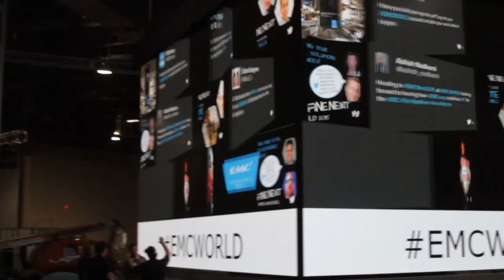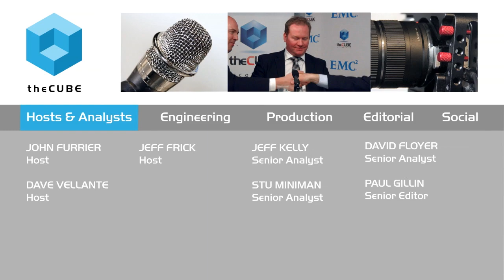Jack Rondoni | EMC World 2015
Jack Rondoni, Brocade, at EMC World 2015 with Stu Miniman and Steve Chambers